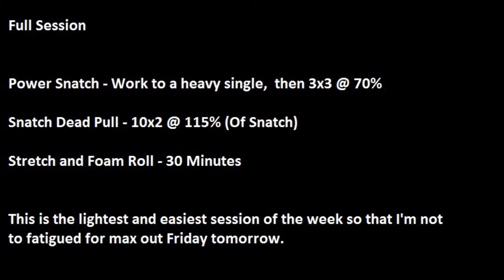Training VLOG 3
Thursday training session. This is the lightest day of the week so I usually use power variations of the classic lifts.